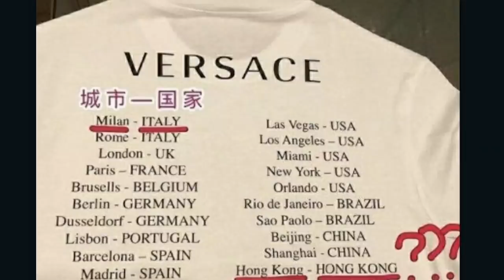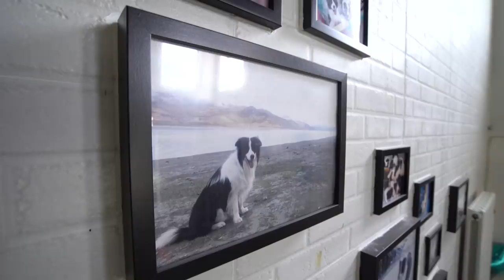China is producing billionaires faster than any other nation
Correction: 27% of Chinese citizens live under the poverty line of $5.50 per day, according to the World Bank, not 40% as originally stated in the video. The earlier number reflects an older figure. NewsHour regrets the error.

Communist China's planned economy once prevented its citizens from becoming wealthy. But China now produces billionaires faster than any country in the world, even as President Xi Jinping has cracked down on ostentatious displays of wealth. Special correspondent Katrina Yu reports on the fourth in a 10-part series, "China: Power and Prosperity," with support from the Pulitzer Center.